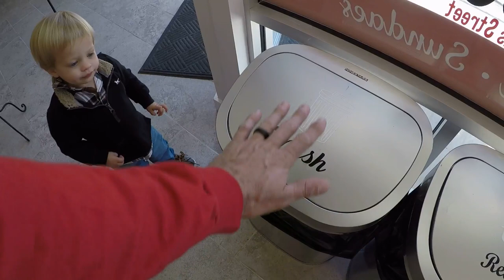Dad takes on bike ramp and new cookie dough shop!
Welcome to the 2019 season of the weekend vlog! We do a little shopping in Athens, we get some Mexican food, and finally visit Alumni Cookie Dough!  Then Dad decides to school the kids and makes a bike ramp.